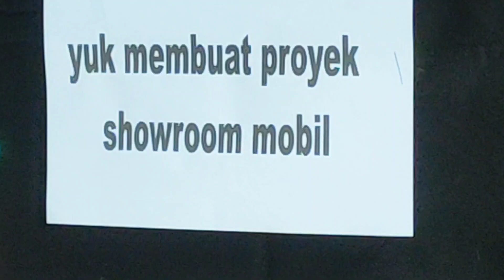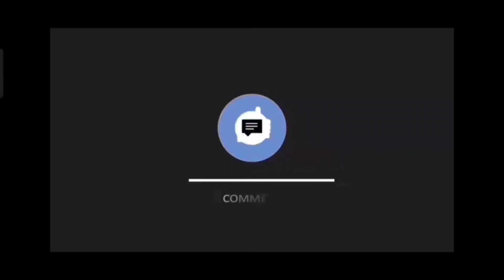Presentasi Proyek "Show Room Mobil"|Kelompok B Al Mu'min|KB-TK Islam Al Azhar 29 Semarang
Thank and regard to @Alethakaylaput